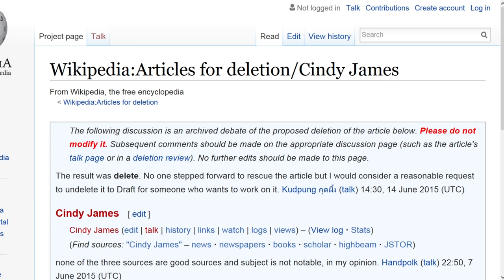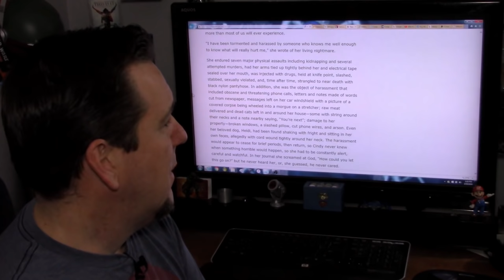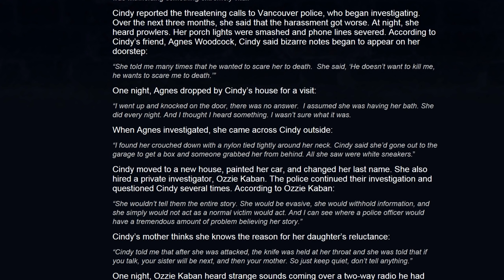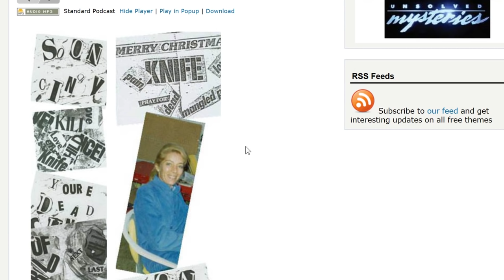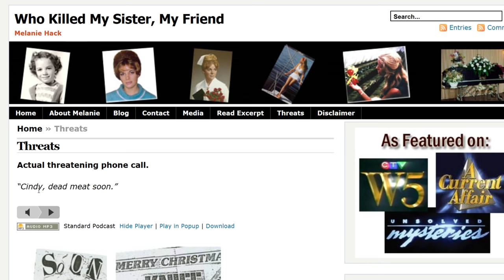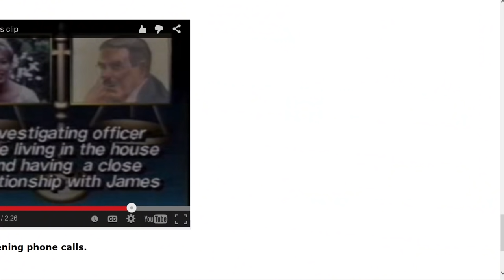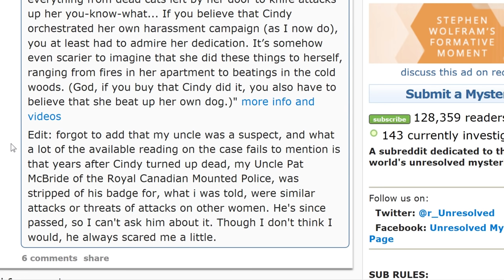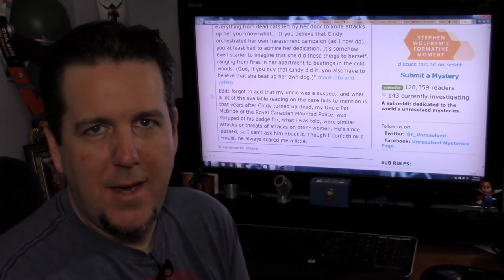BrainScratch: Cindy James